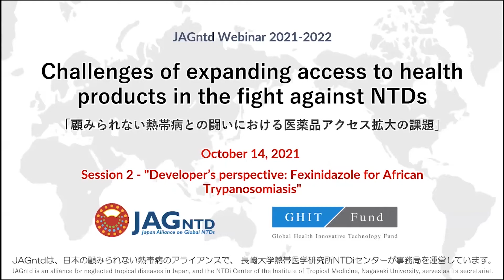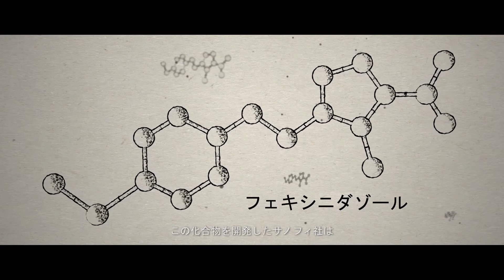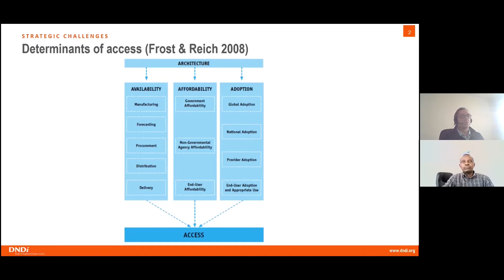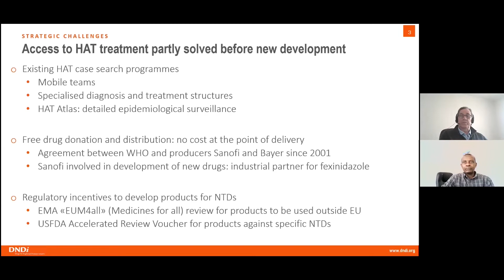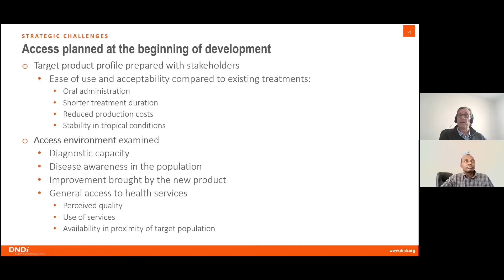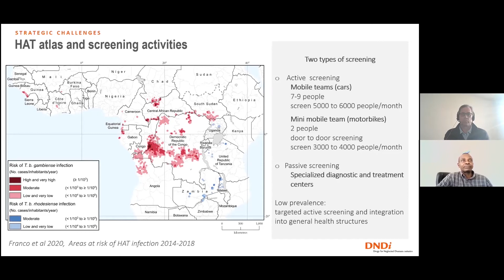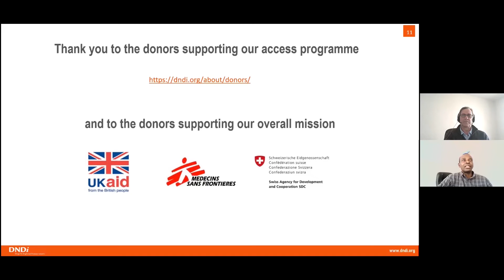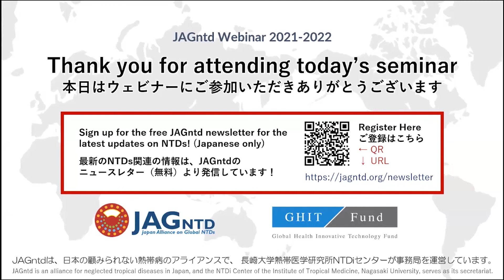JAGntd 連続ウェビナー第2弾 ②「開発者の視点：アフリカトリパノソーマ症（アフリカ睡眠病）の治療薬フェキシニダゾールについて」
「顧みられない熱帯病との闘いにおける医薬品アクセス拡大の課題」
第2回「開発者の視点：アフリカトリパノソーマ症（アフリカ睡眠病）の治療薬フェキシニダゾールについて」
2021年10月14日（木）16:00-17:00（日本時間）

オラフ・バルベルデ・モール氏　　顧みられない病気の新薬開発イニシアティブ（DNDi）
フローレント・ボウ氏　　　　　　顧みられない病気の新薬開発イニシアティブ（DNDi）

セッション2では、アフリカトリパノソーマ症の新規治療薬であるフェキシニダゾールを取り上げます。この薬は、数年前にDNDiやサノフィをはじめとした多くの団体のパートナーシップのもと開発されました。現在、DNDiとそのパートナーは、アフリカ諸国におけるフェキシニダゾールの普及に向けて活動しています。フェキシニダゾールは、医薬品開発企業がNTD治療薬の提供に取り組んでいる有望な事例といえます。登壇者のお二方には、治療薬を提供するうえで直面したアクセスの課題と、DNDiがそれらにどう対処したかについてお話しいただきます。